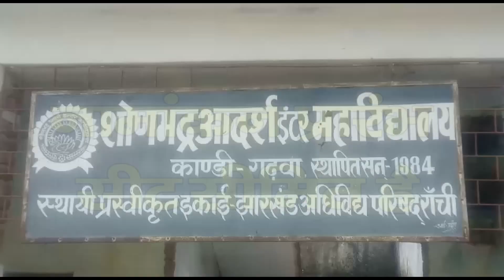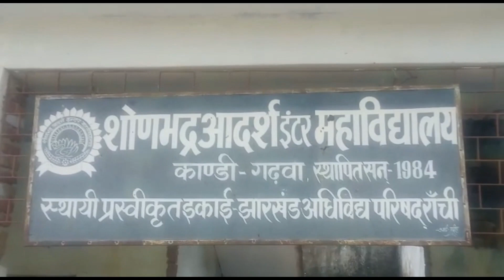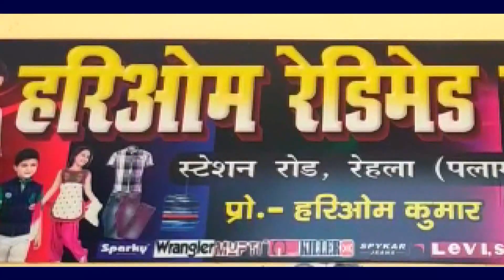विधायक प्रतिनिधि द्वारा एक महिला को मारा जाना बेहद शर्मनाक-- कभी बर्दाश्त नहीं--सत्येंद्र नाथ तिवारी